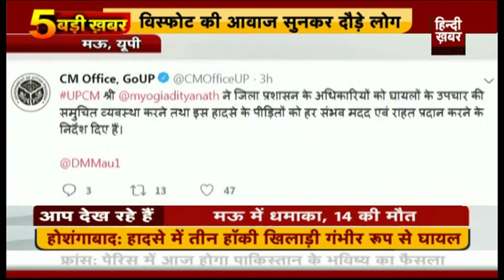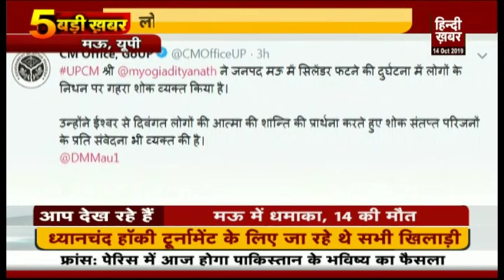उत्तर प्रदेशः मुहम्मदाबाद में फटा सिलिंडर, 3 घर पूरी तरह ध्वस्त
उत्तर प्रदेश के मऊ के मुहम्मदाबाद गोहना कोतवाली क्षेत्र के वलीदपुर नगर पंचायत में सुबह सिलिंडर फटने से तीन मकान पूरी तरह ध्वस्त हो गए. अचानक हुए धमाके में घर पूरी तरह मलबे में तब्दील हो गया.